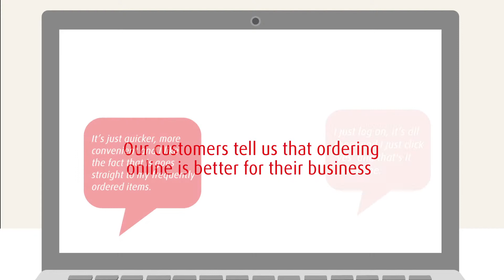BOC Online – Made with you in mind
Are you still ordering your cylinder gases and managing your BOC account over the phone? Then we think you’ll love what we have for you. BOC online has been made with you in mind. Take it from our customers, who tell us that re-ordering cylinder gas and managing their account online is better for their business. Find out more about the many benefits of activating your online account by watching our short video or visiting